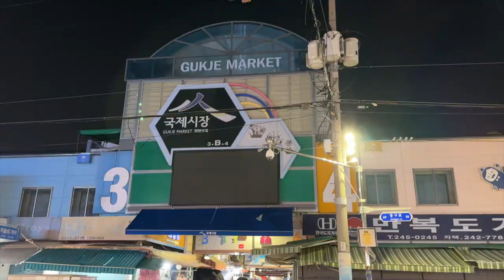busan vlog | haeundae beach, eating lots of seafood, and sky capsules 🚡⊹ ‧₊˚ / traveling in korea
hello everyone! :･ﾟ✧ I’m luci, welcome back to another vlog! this time we’re taking a little trip to busan, where we’ll eat tons of seafood, enjoy some nice ocean views, and ride the cute sky capules~ I’ve included all the places we went over the course of the trip- save them for your future itinerary!

〰️tech
iphone 14 pro max (4K·60)

128 :･ﾟ✧